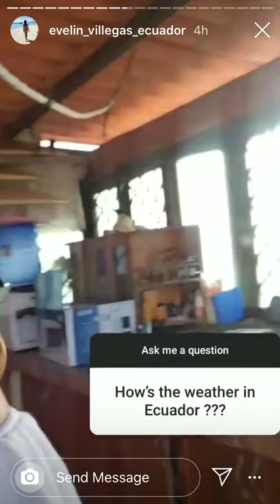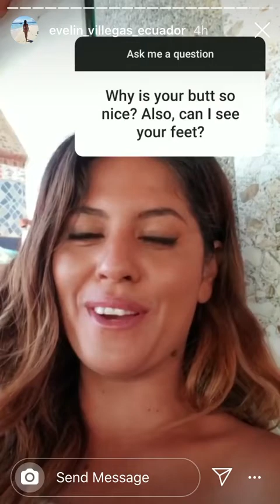90 Day Fiance Evelin Biggest lesson I learned being on the show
90 Day Fiance Evelin Biggest lesson I learned being on the show